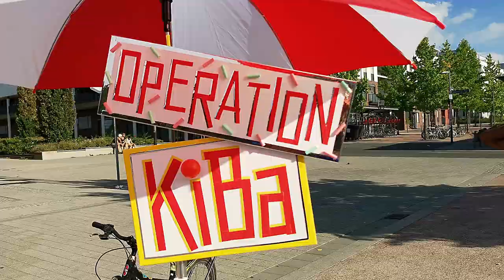Operation KiBa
Interactive ice cream catastrophy by Kati Hyyppä and Niklas Roy for FlieKü im Quartier, Frankfurt / Preungesheim.